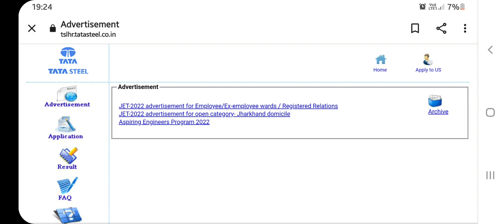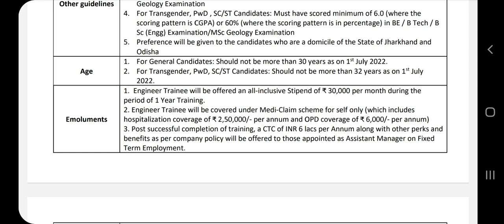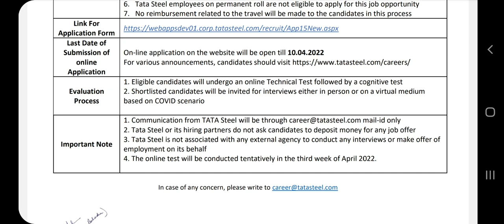Tata Steel Recruitment 2022 | B.Tech /B.E | Assistant Engineer Trainee | Latest Job Updates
Tata steel ltd
Post : assistant engineer trainee
Qualifications: B.tech/B.E